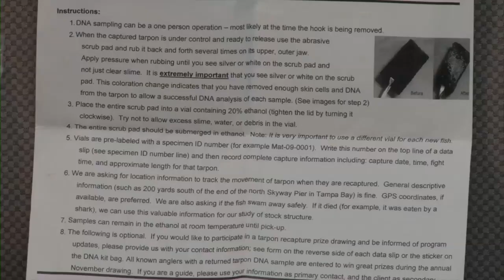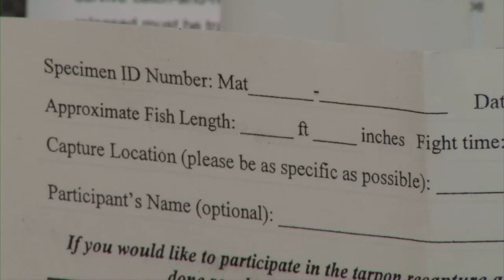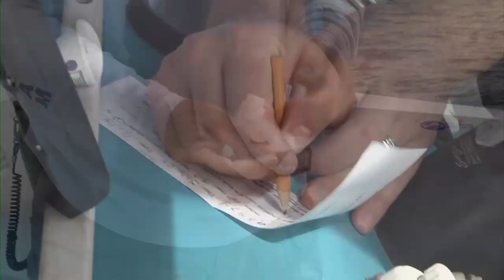Tarpon Genetic Recapture Study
Watch and learn how to participate in the Tarpon Genetic Recapture Study. You'll get a step-by-step look at how to take a tarpon DNA sample and submit it to the Florida Fish and Wildlife Conservation Commission (FWC). Researchers from the FWC and Mote Marine Laboratory use these samples to identify and track individual tarpon and learn about where they live, how far they travel, and how often they are recaptured. Participating anglers are kept up to date on results through annual newsletters and recapture letter notifications. To find out more about the study, including how to get involved, visit MyFWC.com/Research, click on "Saltwater," and select "Tarpon Genetics" under "Tarpon."

This video is made available courtesy of Florida Sea Grant.